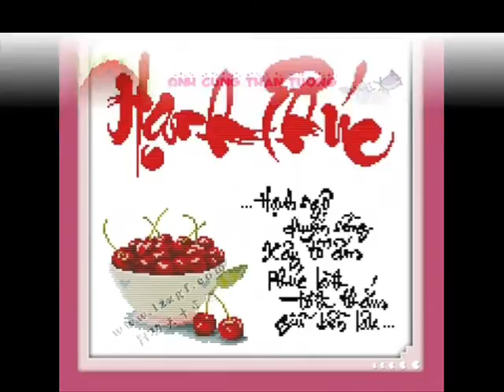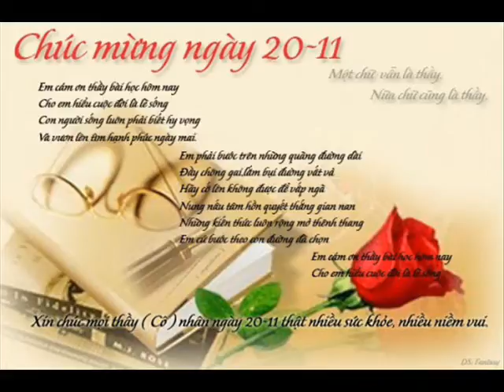Khai Brother 59